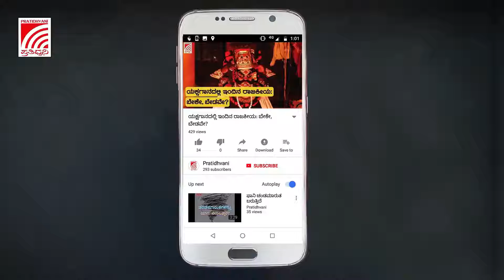ಕೃಷಿ ಉತ್ಪನಗಳಿಗೆ ಲಾಭದಾಯಕ ಬೆಲೆ ಘೋಷಿಸುವಂತೆ ಆಗ್ರಹಿಸಿ ಪ್ರತಿಭಟನೆ